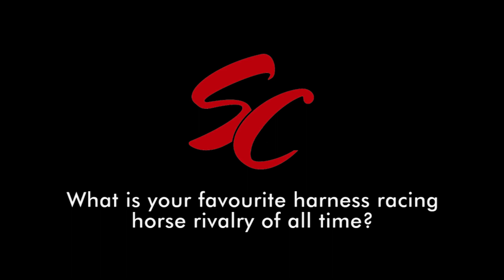Harness Racing Rivalries - Standardbred Canada Video Feature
Trainers and drivers recall their favourite harness racing horse rivalries in this week's Standardbred Canada video feature.